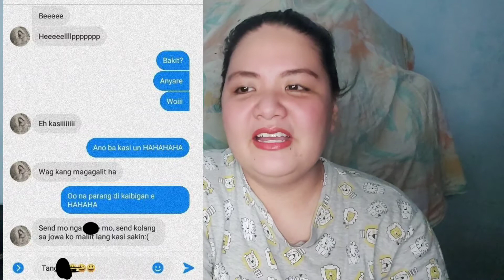Random Pictures Reaction | Nicz Bee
This is Just for giving you a good vibes!